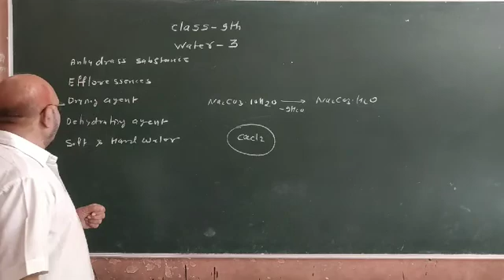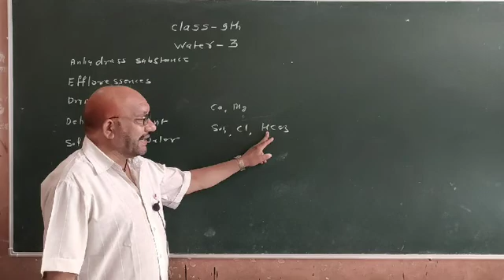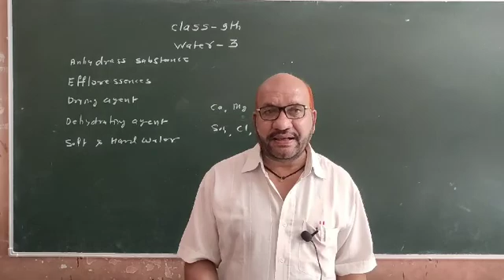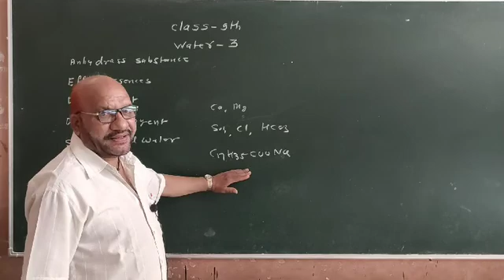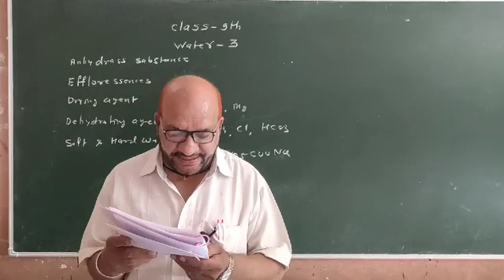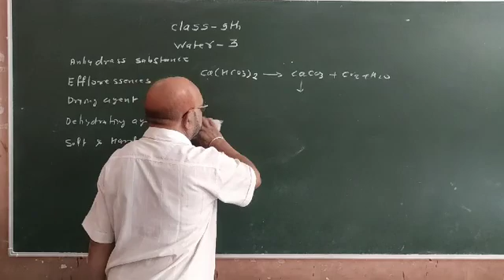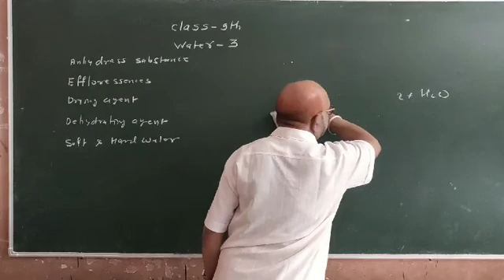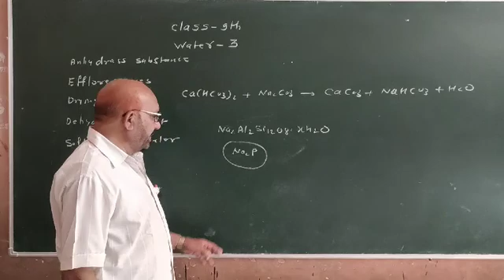9th chemistry, Ch_3 Water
Adeshwar public school kondagaon